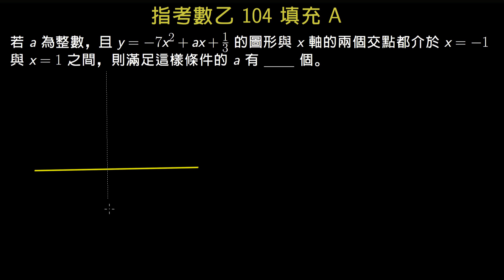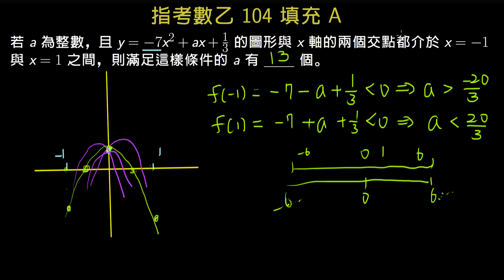指考數乙104 填充A 二次函數的交點位置